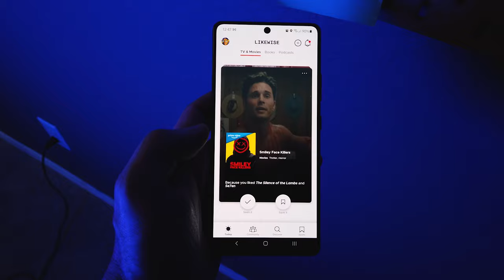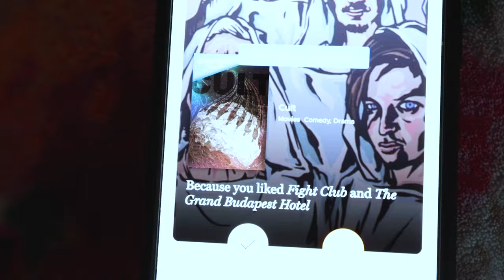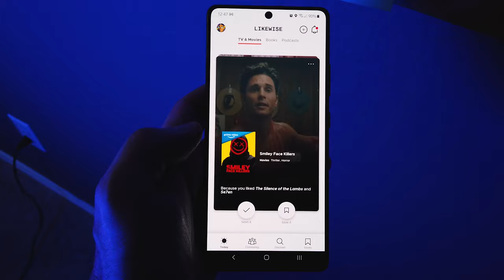MOVIE, PODCAST and BOOK recommendations use this APP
Letting an APP give me MOVIE, PODCAST and BOOK recommendations
Hey guys and gals on this week's video I let an AI give me Movie, Podcast and Book recommendations. Are they any good??

MY GEAR:
Canon 90D
Canon 60D
DJI Phantom 3 Pro (RIP)
JOBY Gorilla Pod 3K
SmallRIg Mini Tripod
Switch Pod
RODE Micro (Mic)
Aputure M9 Light
Switti S45 RGB Light
Freewell ND Filter 6-9 stops
Skyreat ND Filters for Osmo Pocket
PolarPro ND Filters for DJI Mavic Pro